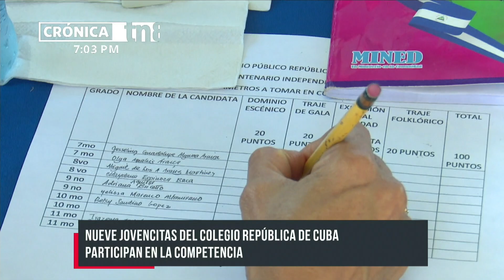Ocho jovencitas participan en el concurso de la Musas Bicentenario - Nicaragua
Anahí Araica, Irazema Zavala, Azucena Sánchez, Betzi Sandino, Yorleni Argüello, Yelitza Marenco, Adriana Briceño, Abigail Álvarez; son las jovencitas que se han medido en el concurso de Musas Bicentenario.

Las participantes cursan diferentes niveles de la modalidad de secundaria en el recién inaugurado Colegio República de Cuba, que se ubica en el Distrito III de Managua, en la zona de Sierra Maestra.

“Si gano, será algo maravilloso. Me siento orgullosa por representar el Bicentenario, quiero resaltar mi deseo para aprender, el valor de ser algo valiente. La Batalla de San Jacinto es una hazaña que debemos de conocer más y compartir con nuestras futuras generaciones”; compartió Anahí Araica, concursante del certamen.

“Estoy cursando el quinto año de secundaria. Participo porque quería vivir esta experiencia, hemos tenido el apoyo de varias personas que han valido la pena”; indicó por su parte Irazema Zavala.

Competencia por la Musas Bicentenario
Tendrán que demostrar sus talentos, en oratoria, conocimiento de la historia y geografía del país para asegurarse la final.

“Hacer patria siempre. La patria la hacen ustedes los estudiantes para que vivamos siempre en paz. Ese es el propósito, ese es el mensaje, siempre luchar por la paz, porque es el anhelo de cada nicaragüense.

«Aún en medio de pandemia, recordamos a nuestros héroes y mártires que hicieron posible estar aquí reunidos, para hacer este certamen una realidad”; resaltó el director del centro, Alejandro Mejía Ruiz.

Los alumnos tienen la misión de apoyar a su favorita y el jurado, integrado por tres docentes, entre ellas Carmen Gutiérrez y Melba Mercado; serán las encargadas de transmitir quién será la ganadora.

También están promoviendo el embellecimiento del centro, la limpieza, murales, así como el rendimiento óptimo de los estudiantes.

Además señalaron que estas actividades forman parte de la conmemoración de este 15 de septiembre, en que Nicaragua cumple 200 años de independencia.